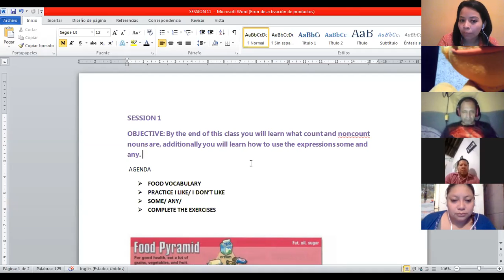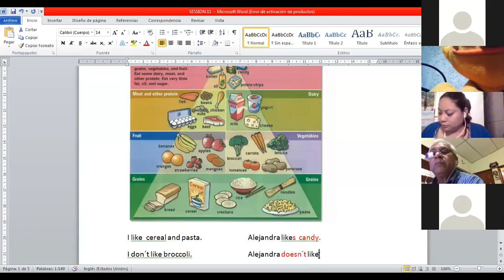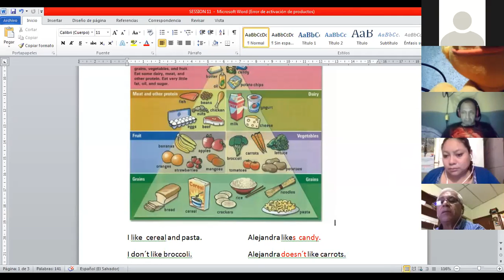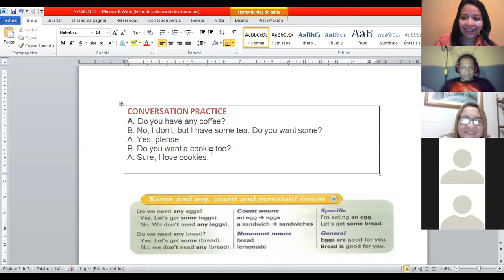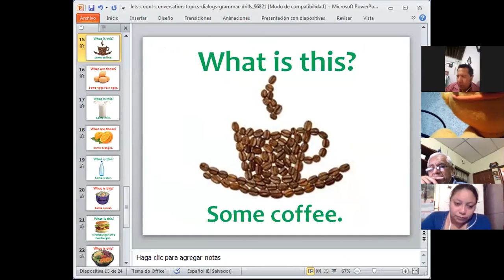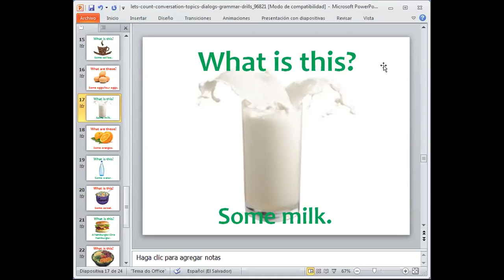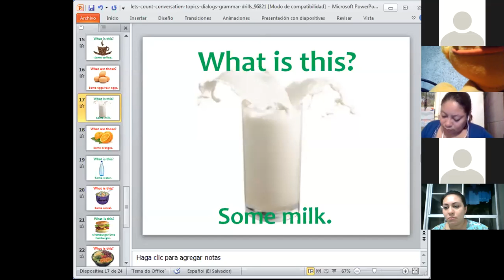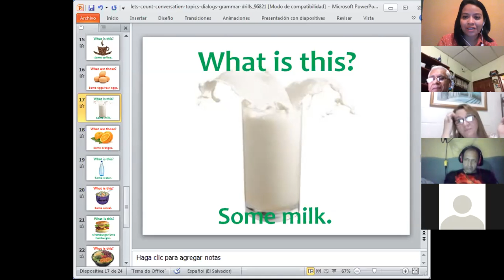Ingles Corporativo- Session 11- Basic 2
Session objective:  By the end of this class you will learn what count and noncount nouns are, additionally you will learn how to use the expressions some and any.